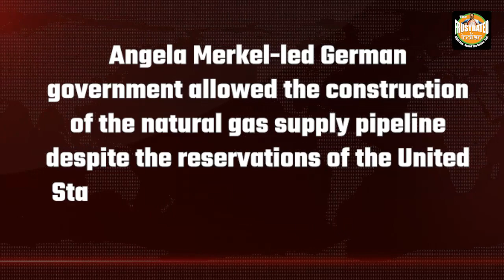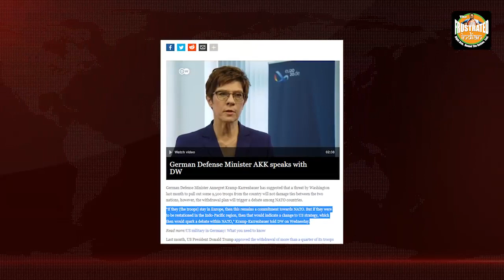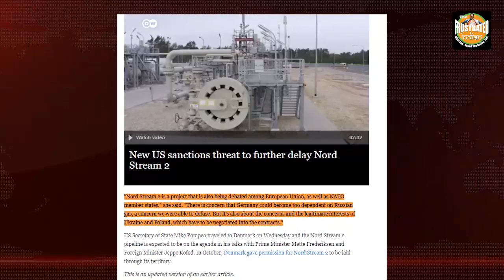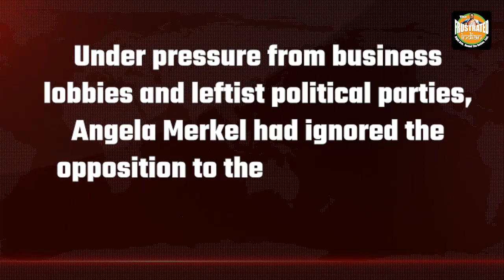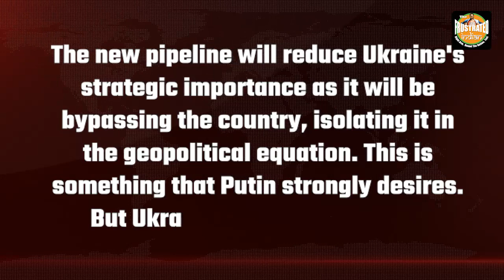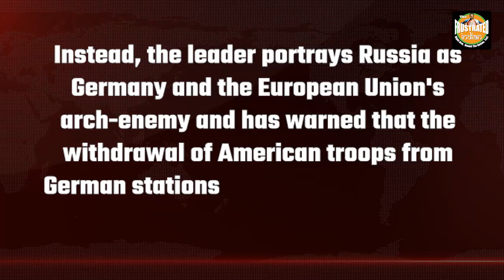Europe’s weird relations with Russia has business first written all over it